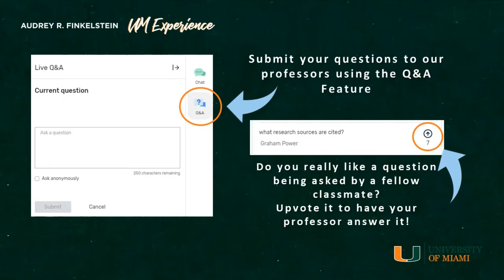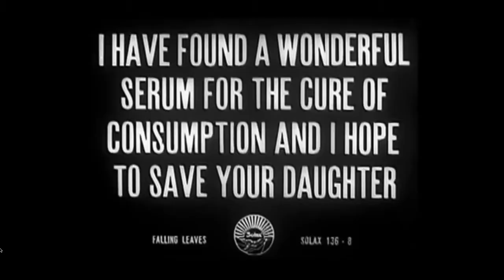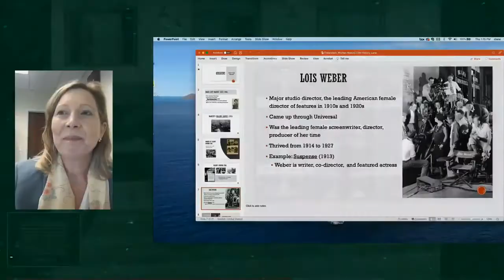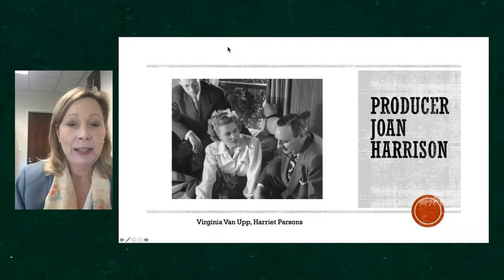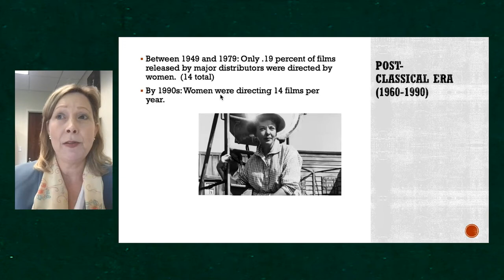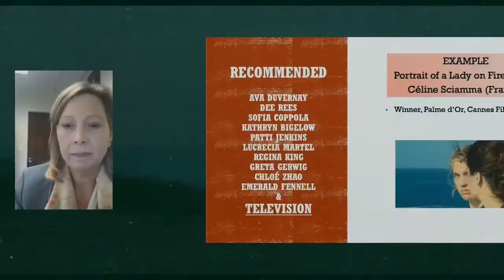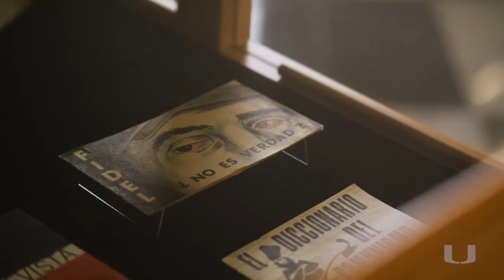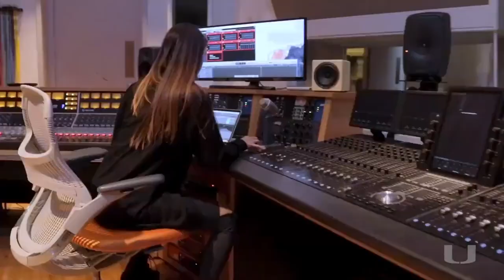Women Making Film History - UM Experience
Women were pioneers in filmmaking from its earliest days, innovating technologies, shaping conventions, and building film industries around the globe. Yet women’s contributions go largely forgotten and, once recovered, are often lost again. In this session, we explore how women's film pursuits of the past can shed light on some of today’s societal issues and expand our perspective on the complex gender challenges and opportunities playing out in the contemporary media landscape.